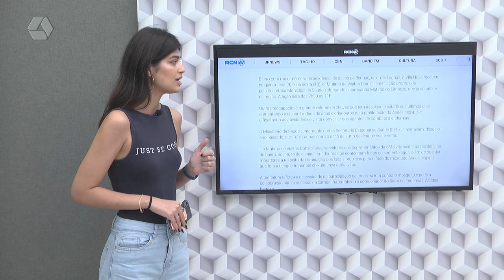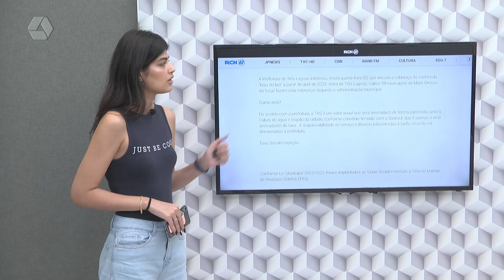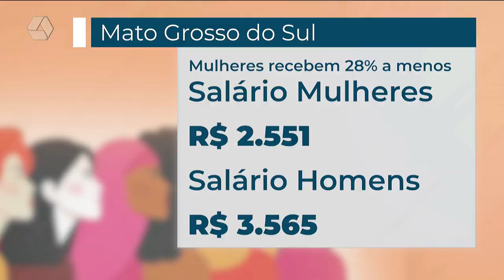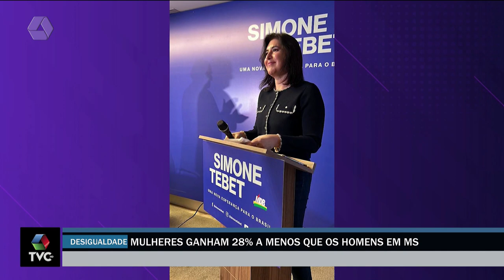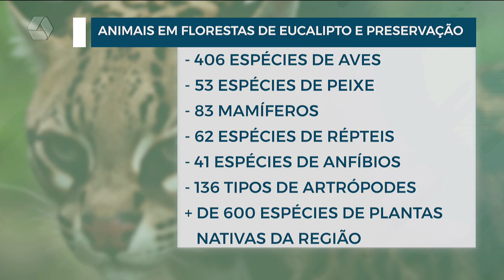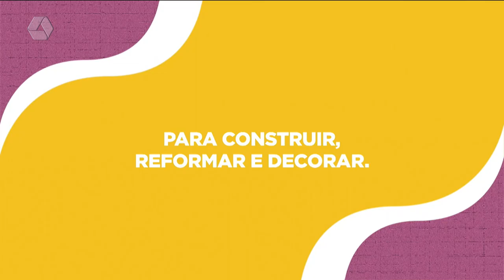TVC AGORA 08/03/2023